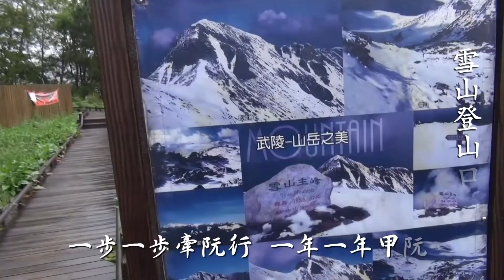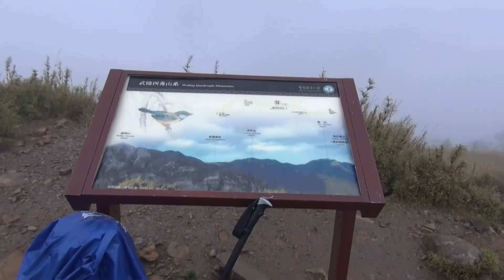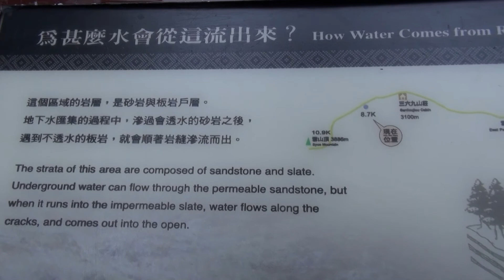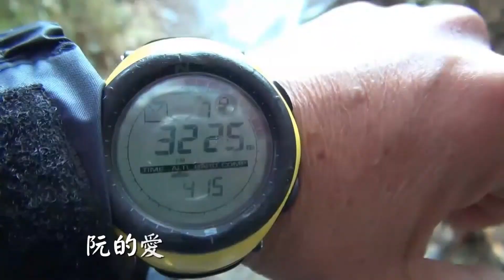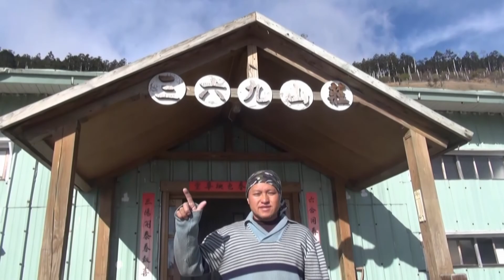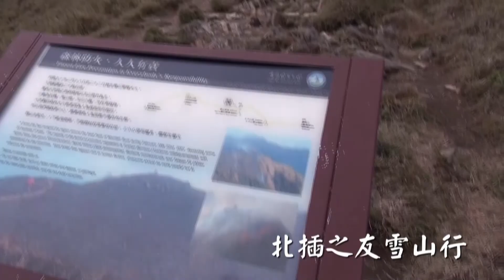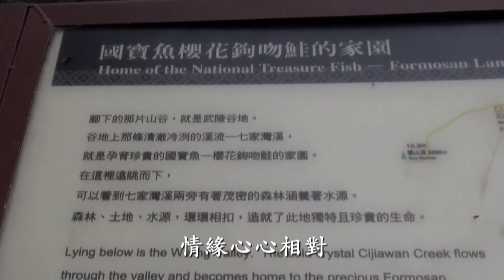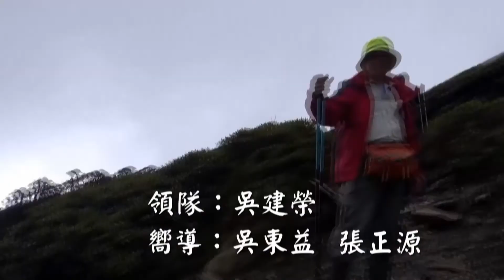北插之友～雪山主、東、北峰（全集）